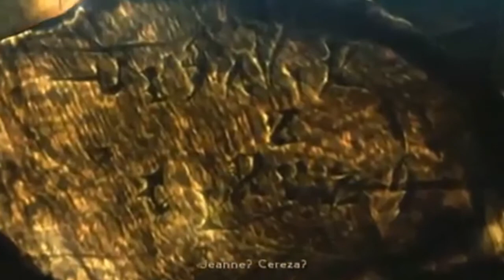Bayonetta Chapter 10 P1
In  this part Bayonetta has a flashback of Jenanne and Cereza.